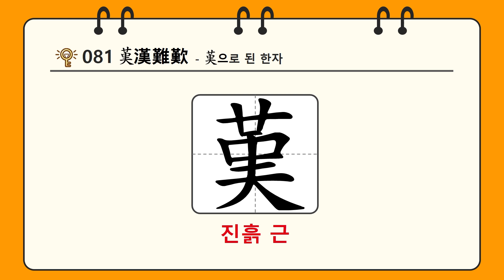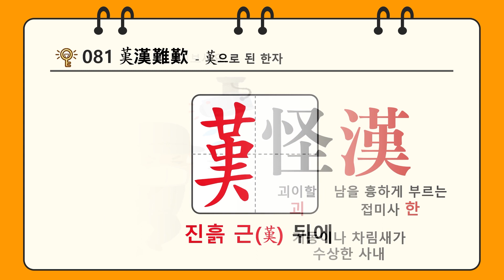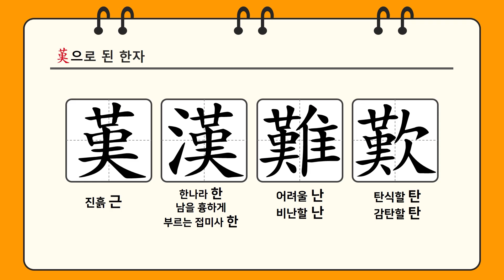한자암기박사1 – 제목번호 081[근한난탄 僅謹勤]_堇의 변형으로 된 한자 - ②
구조로 암기해보도록 하겠습니다.

卄(스물 입) + 一(한 일) + 口(입 구, 말할 구, 구멍 구) + 一(한 일)+ 大(큰 대) = 堇의 변형(진흙 근)
氵(삼 수 변) + 堇의 변형(진흙 근)= 漢(한나라 한, 남을 흉하게 부르는 접미사 한)
堇의 변형(진흙 근) + 隹(새 추) = 難(어려울 난, 비난할 난)
堇의 변형(진흙 근) + 欠(하품 흠, 모자랄 흠, 이지러질 결, 빠질 결) = 歎(탄식할 탄, 감탄할 탄)